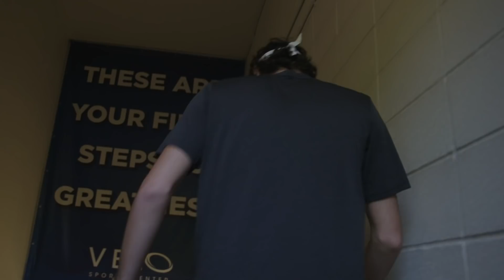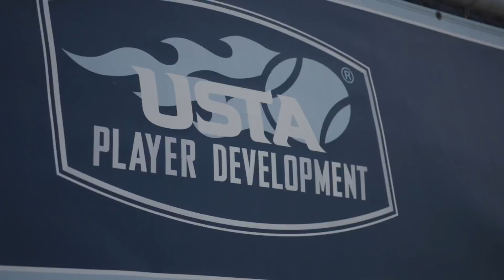Road To 2020: Taylor Fritz | ATP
Taylor Fritz is making waves on the ATP Tour. After winning his first title in 2019, what does 2020 have in store for the young American? Go behind the scenes with Taylor as we check out his off-season in Los Angeles!